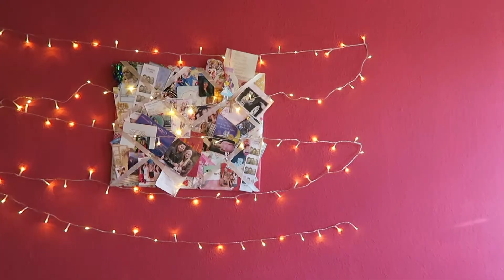Independence Day Wiederkehr, fleißig am Videos drehen, Kuchen fail - Follow my weekend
Ein neues "follow my weekend", ich hoffe es gefällt euch und ihr hattet auch ein tolles Wochenende :)